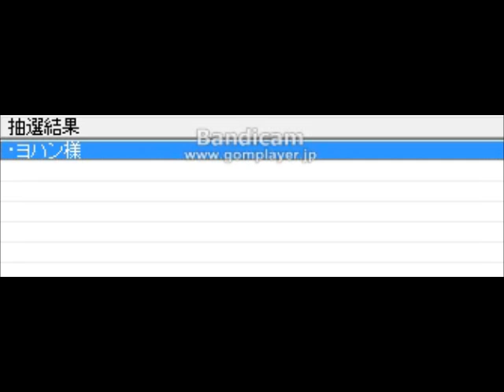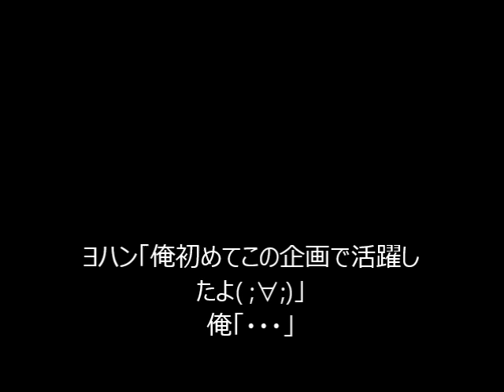mugen神威と愉快な仲間たちで闘うPart8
うわぁぁぁぁぁぁぁ！ついに、ついにヤツが！・・・名前忘れたｗ